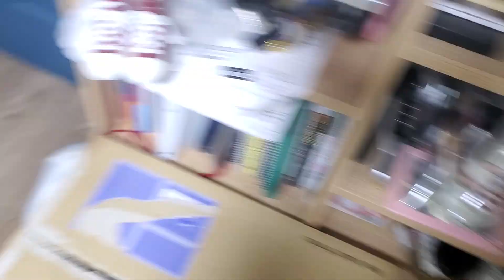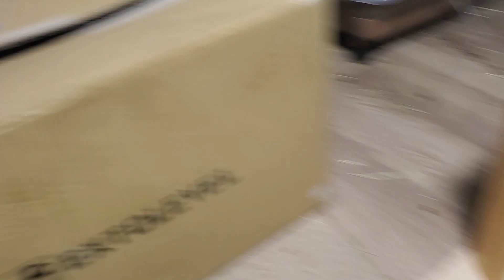うさぎの交流【今回も無喧嘩です！】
2022/11/27

この後、しばらく、３匹全部放流してました。
細々と気になったシーンは撮ってあるので、ショートで出します！

前回の交流で、すずさんの隠れ場所に、ねねさんが自分も入れることに気付いてしまったらしく、絶対的に安全な場所ではなくなってしまったようで……。

この後、ちまちま動画出しますが、ケージは開けっ放しでも喧嘩起こらなかったです！
……女の子組がうまく逃げるので笑

そして、まつりとねねの距離が縮まったかなって感じですね。
物理的な距離が。心理的な距離が縮まったかどうかは怪しいです笑
ねねさんがまつりさんのお尻を執拗に追いかけなければうまくいきそうなんですけどね……男の子だったら仕方ないのかな……。